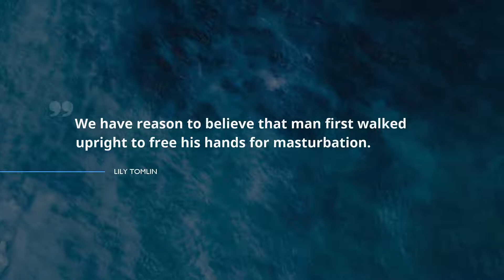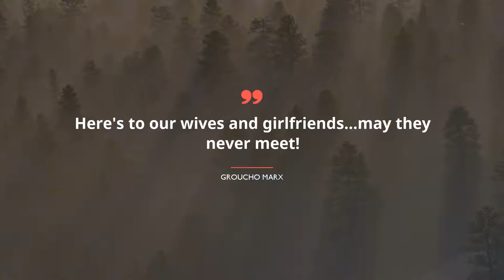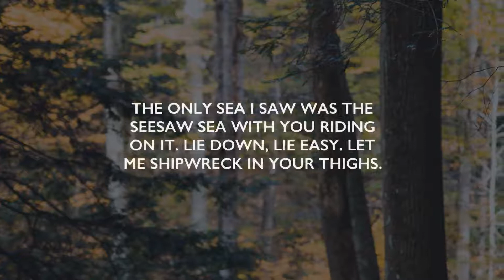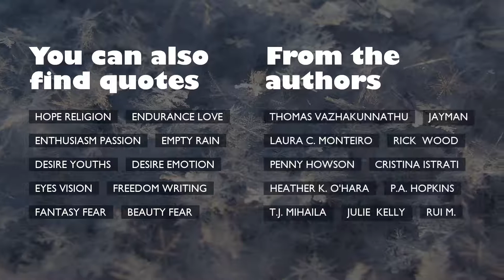Top 20 Quotes about Naughty / Happy Birthday Quotes / Fame Quotes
Find out 20 outstanding citations about Naughty chosen by the most inspired workers of Famous Quotes after rigorous selection. You will find out expressions from such outstanding and powerful leaders as George Burns, Lily Tomlin, and.
You will see the total index of quotes in description under the video clip.
 Take a look on this difficult world through a small but spectacular expression. Any of these brilliant citations about Naughty can improve your lifestyle by optimizing your understanding of Naughty. Gathered by us, these outstanding expressions will raise your enthusiasm and help you take a look at your everyday routine like never before.

Place the best quotes about Naughty into your profile on Tinder, Snapchat, Instagram, Facebook, WhatsApp, Skype page or just save them to your online diary.

Meet 20 prime quotations about Naughty:
1) I can remember when the air was clean and sex was dirty.
 ― George Burns

2) She was pleased to have him come and never sorry to see him go.
 ― Dorothy Parker

3) We have reason to believe that man first walked upright to free his hands for masturbation.
 ― Lily Tomlin

4) I like persons better than principles, and I like persons with no principles better than anything else in the world.
 ― Oscar Wilde

5) A man is only as old as the woman he feels.
 ― Groucho Marx

6) If all the girls attending [the Yale prom] were laid end to end, I wouldn't be at all surprised.
 ― Dorothy Parker

7) Wickedness is a myth invented by good people to account for the curious attractiveness of others.
 ― Oscar Wilde

8) Just give me a comfortable couch, a dog, a good book, and a woman. Then if you can get the dog to go somewhere and read the book, I might have a little fun.
 ― Groucho Marx

9) Is that a gun in your pocket, or are you just happy to see me?
 ― Mae West

10) Of course, you’d warm up faster if you took your clothes off.
 ― Stephenie Meyer

11) A pessimist is a man who thinks all women are bad. An optimist is a man who hopes they are.
 ― Chauncey Mitchell Depew

12) Here's to our wives and girlfriends..may they never meet!
 ― Groucho Marx

13) The only sea I saw Was the seesaw sea With you riding on it. Lie down, lie easy. Let me shipwreck in your thighs.
 ― Dylan Thomas

14) Q: What's the difference between an enzyme and a hormone?

A: You can't hear an enzyme.
 ― Dorothy Parker

15) I never loved another person the way I loved myself.
 ― Mae West

16) Having sex is like bridge. If you don't have a good partner, you'd better have a good hand.
 ― Woody Allen

17) Whip ‘em out boys. We’ll measure them right here and now.
 ― NM Facile

18) Do you want me to ride you like a rented mule, or do you prefer to be Mr. Missionary Position? I'm fine with wither, so it doesn't matter to me.
 ― Katie MacAlister

19) She also said the wicked people needed love as much as good people and were much better at it.
 ― Alasdair Gray

20) If just one person has done it, it can be done. by V.L. Marshall
 ― Verity Louise Marshall
Here, at the Famous Quotes you will find numerous catchy phrases for every life period from people you admire, guidance to your every day experiences and lessons on well being from wise leaders.

These sources of revelation contain more than simple words from famous movie stars, businessmen, philosophers, or singers. Here, in Famous Quotes, there is a collection of wisdom from the brightest books.
Did you find the quote for your current situation? Do you know a more appropriate phrase about Naughty? We are eager to hear your opinion in the comments below.